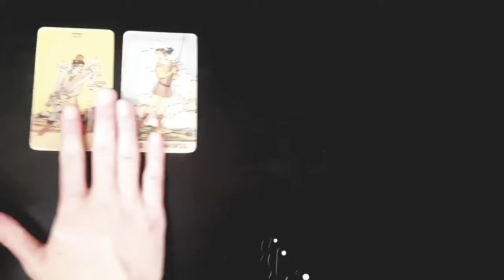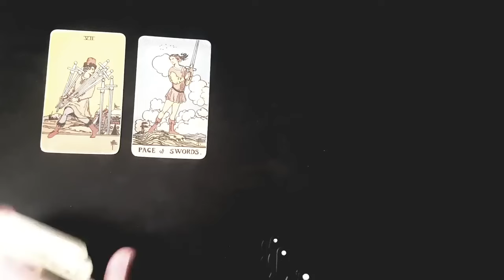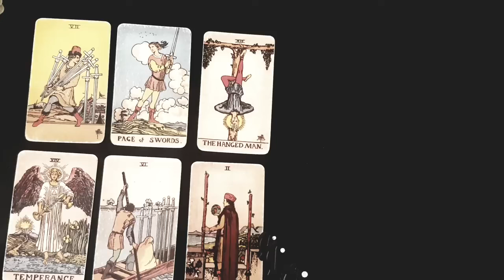GEMINI 💕 HIDDEN MESSAGES FROM YOUR PERSON TODAY 💕🧿 SEPTEMBER 2024 TAROT READING